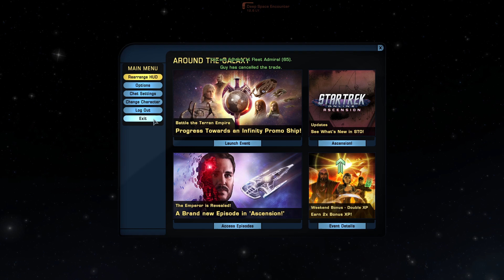Star Trek Online (w/ Goodguy) - #2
To Boldly Go and bodyguard a new captain.